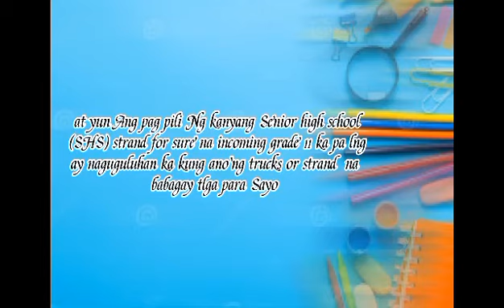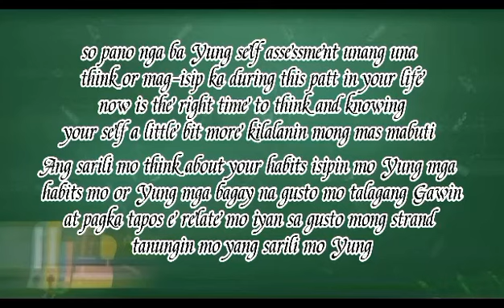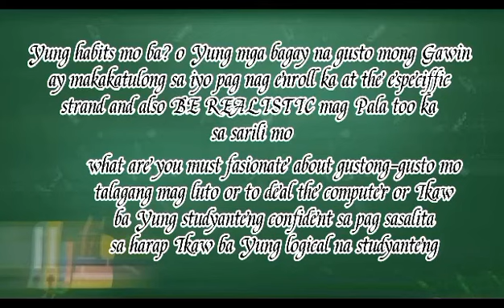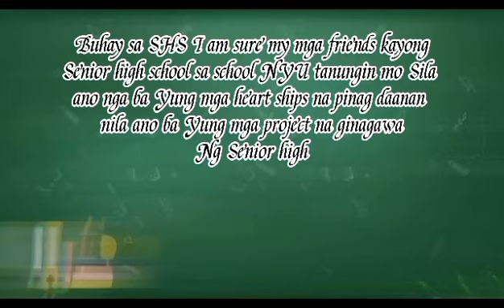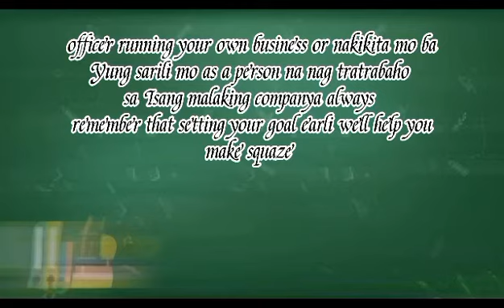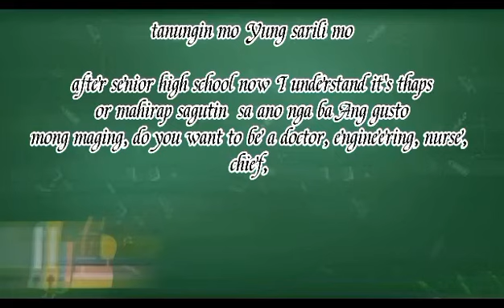TIPS IN CHOOSING A TRACK/STRAND (Perdev Got Challenge)